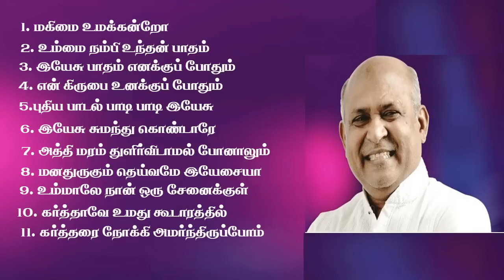Jebathotta Jeyageethangal Vol 4 | Fr.S.J.Berchmans | Tamil Christian Songs | Full Album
Magimai Umakkandro
மகிமை உமக்கன்றோ
02. உம்மை நம்பி உந்தன் பாதம்
ummai nampi unthan paatham
03. இயேசு பாதம் எனக்குப் போதும்
Yesu paatham enakkup pothum
04. En Kirubai Unakku Podhum
என் கிருபை உனக்குப் போதும்
05. Puthiya Paadal Paadi
புதிய பாடல் பாடி பாடி இயேசு
06. Yesu Sumanthu Kondare
இயேசு சுமந்து கொண்டாரே
07. aththimaram thulirvidaamal ponaalum
திராட்சை செடி பலன்கொடாமல் போனாலும்
08. Manathurugum Deivame
மனதுருகும் தெய்வமே இயேசையா
09. Ummale Naan Oru Senaikul
உம்மாலே நான் ஒரு சேனைக்குள் பாய்வேன்
10 Karthave Umathu
கர்த்தாவே உமது கூடாரத்தில்
11. கர்த்தரை நோக்கி அமர்ந்திருப்போம்
karththarai Nnokki amarnthiruppom